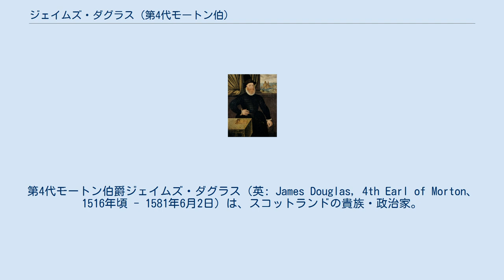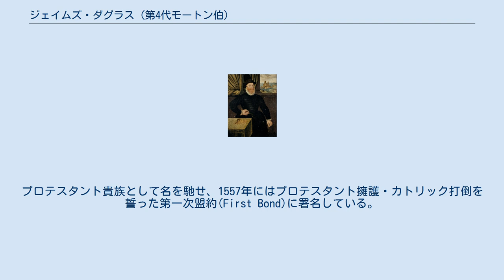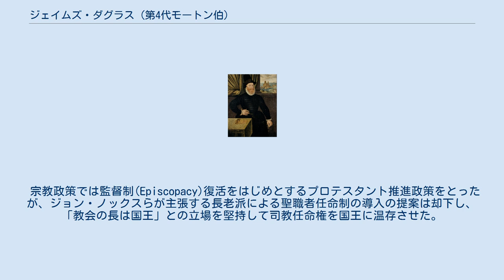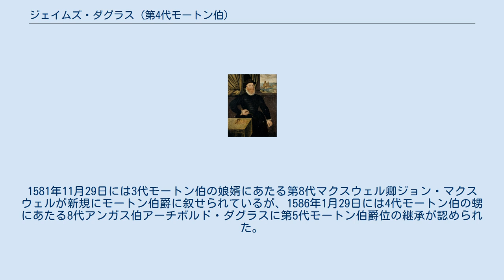ジェイムズ・ダグラス (第4代モートン伯)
第4代モートン伯爵ジェイムズ・ダグラス（英: James Douglas, 4th Earl of Morton、1516年頃 - 1581年6月2日）は、スコットランドの貴族・政治家。
 プロテスタントの改革派貴族の一人であり、メアリー女王を王位から追い、1572年にはスコットランド王ジェイムズ6世の摂政となる。
権勢をふるったが、カトリックの初代レノックス公爵エズメ・ステュワートの奸計により失脚し処刑された。
 1516年頃、サー・ジョージ・ダグラス(第5代アンガス伯アーチボルド・ダグラスの孫)とその妻エリザベス・ダグラスの次男として生まれる。
兄に第7代アンガス伯位を継承するデイヴィッド・ダグラスがいる。
 1543年3月に一族の第3代モートン伯爵ジェイムズ・ダグラスの娘エリザベスと結婚。
翌4月に3代モートン伯はモートン伯爵位が彼（その次に兄の7代アンガス伯）に継承できるよう王室の勅許も得て処理した。
 1548年に3代モートン伯が死去。
彼のモートン伯位継承は1564年に国王に確認され、ついで1567年のスコットランド議会の立法で定められた。
 1552年にスコットランド枢密顧問官に列する。
プロテスタント貴族として名を馳せ、1557年にはプロテスタント擁護・カトリック打倒を誓った第一次盟約(First Bond)に署名している。
改革派貴族として摂政メアリ・オブ・ギーズのカトリック政策に反対した。
 1561年にフランスから帰国したメアリー女王はカトリックながらプロテスタントのモートン伯を重用し、1563年から1566年にかけてスコットランド大法官に任じられた。
しかし結局信仰の違いから徐々に女王に批判的になり、1566年には王配ダーンリー卿ヘンリー・ステュワートと結託して女王の寵臣デイヴィッド・リッツィオの殺害に積極的に関与した。
 女王とボスウェル伯ジェームズ・ヘップバーンが結婚するとそれに反対し、反乱貴族の一人として翌1567年のカーベリーヒルの戦いや1568年のラングサイドの戦いに参戦し、女王軍を撃破した。
これにより女王はイングランドへ亡命した（後にイングランドで処刑される）。
 1571年に第18代マー伯ジョン・アースキンが幼王ジェームズ6世の摂政に就任した頃から実権を握るようになり、その翌年にマー伯が死去すると代わって摂政に就任した。
 摂政としては中央集権化と秩序回復に尽力した。
イングランド軍の助力も得て、依然エディンバラ城に立てこもっていたメアリー派を排除した。
 宗教政策では監督制(Episcopacy)復活をはじめとするプロテスタント推進政策をとったが、ジョン・ノックスらが主張する長老派による聖職者任命制の導入の提案は却下し、「教会の長は国王」との立場を堅持して司教任命権を国王に温存させた。
これはモートン伯がいつの日かジェームズ6世はイングランド王位も継ぐだろうと確信していたためという。
そのためにはイングランド式王権のもとに司教を置く体制を作り、またイングランドとの同盟関係を維持する必要があった。
 しかし彼の強権的統治は反発を招き、特にカトリック貴族からは憎まれた。
少年王ジェームズ6世もモートン伯を嫌っていた。
そうした空気の中で1578年には第6代アーガイル伯爵コリン・キャンベルに讒言され、摂政解任に追い込まれた。
 摂政解任後も実権を握ったが、カトリックのレノックス伯エズメ・ステュワート(後の初代レノックス公爵)の奸計により、王配ダーンリー卿ヘンリー・ステュワート暗殺の罪を着せられ、1581年6月2日にスコッチ・メイデン（ギロチン）で処刑された。
皮肉にもこの断頭台はモートン伯がイングランドから輸入したものだった。
 子供はなかった。
1581年11月29日には3代モートン伯の娘婿にあたる第8代マクスウェル卿ジョン・マクスウェルが新規にモートン伯爵に叙せられているが、1586年1月29日には4代モートン伯の甥にあたる8代アンガス伯アーチボルド・ダグラスに第5代モートン伯爵位の継承が認められた。